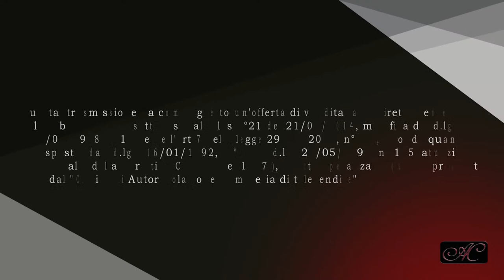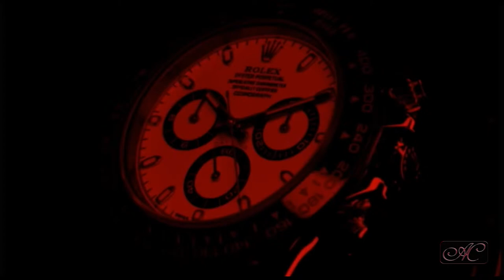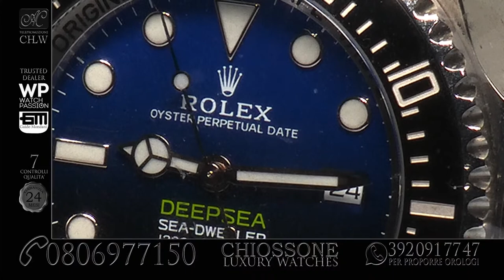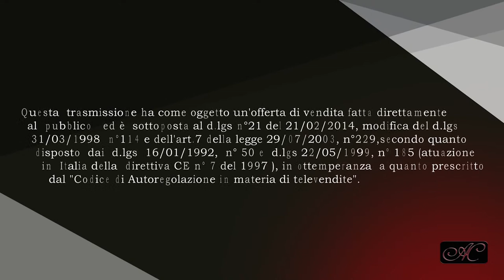CHLW Trasmissione del 24 10 2021 con Angelo Menga